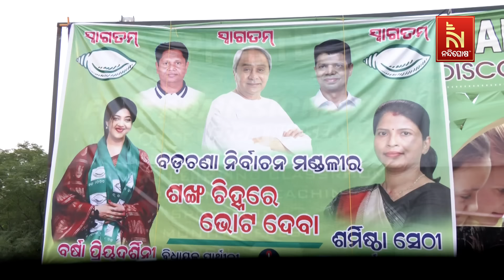ବଡ଼ଚଣାରେ ଦମ ଦେଖାଇଲେ ବିଜେଡି ବିଧାୟିକା ପ୍ରାର୍ଥୀ ବର୍ଷା ପ୍ରିୟଦର୍ଶିନୀ | Nandighosha TV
* DishTV Channel No: 1367
* Airtel Digital TV Channel No: 611
* TATASky Channel No: 1779
* Hathw@y Channel No: 731
* NXT Digital Channel No: 16
* SITI Channel No: 17 & 458
* GTPL Channel No: 719
* SUN Direct Channel No: 667
* Asianet Channel No: 219